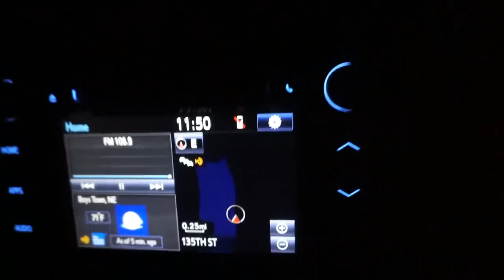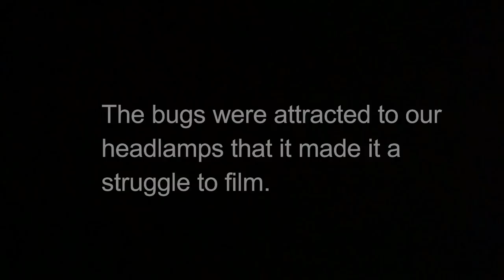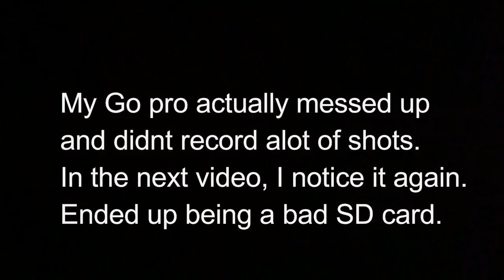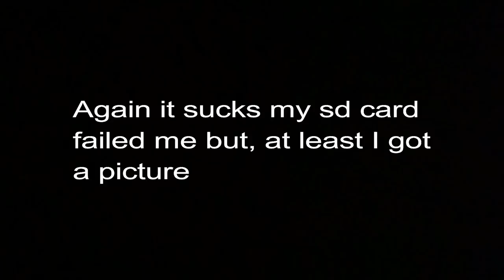Slept in Flair's Truck at the Marsh... Teal Opening Day Grinder!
I got my limit during this teal opening day grindfest! The ducks started getting lower later in the morning. A bad sd card caused me to lose a bunch of headmount shots.

MINE- bobguy888